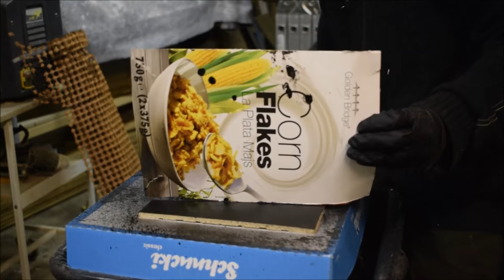Restoration - Old Rusty Hammer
I found an old hammer at the beach a couple of weeks ago and knew immediately that i was gonna make it into a blacksmithing hammer (sort of). I changed one of the heads by rounding it so it would resemble a rounding hammer.